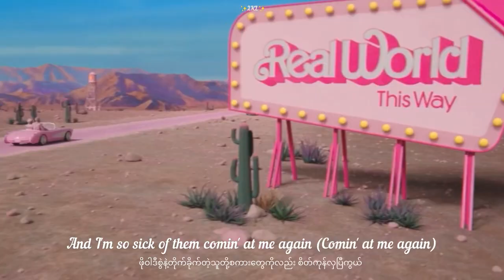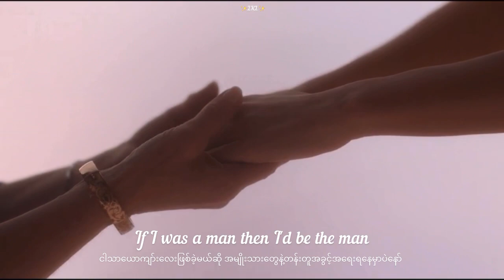Taylor Swift - The Man mmsub